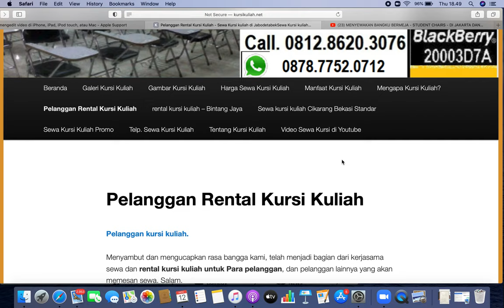Bintang Jaya- Jasa Sewa Kursi dan Tenda di JABODETABEK Telp . / 8260.1199